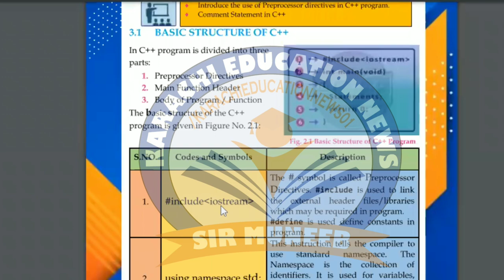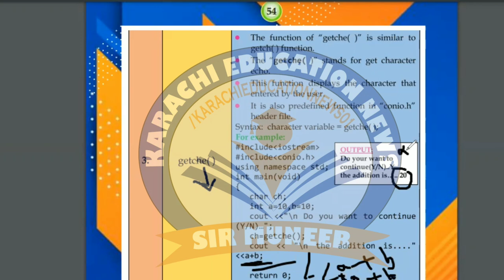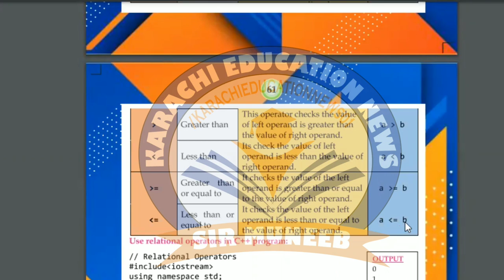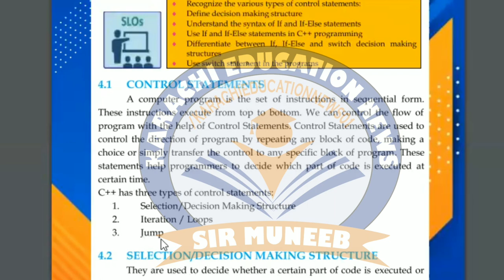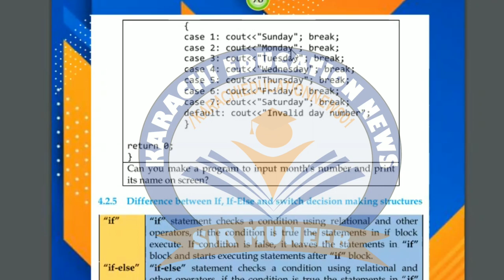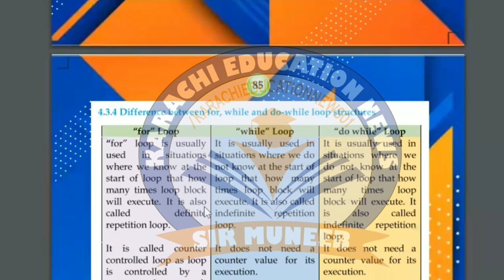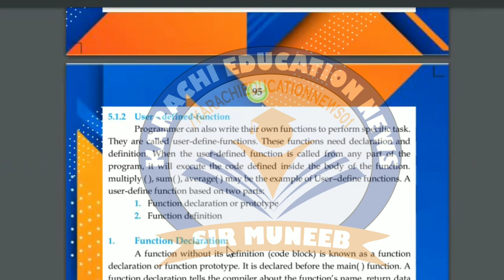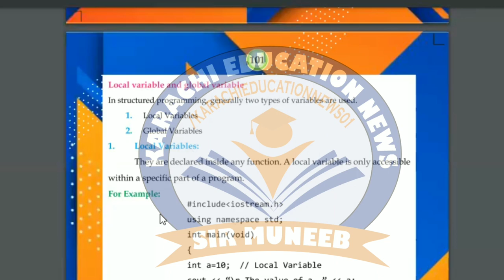matric computer lectures part 2 summary | matric new book computer Karachi board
In this video, I’m going to show you, matric computer lectures part 2 summary | matric new book computer Karachi board

Some photos in the video are downloaded from Google Image. Thank You